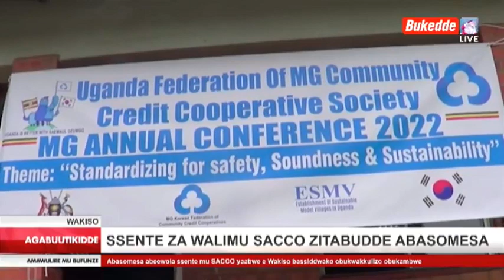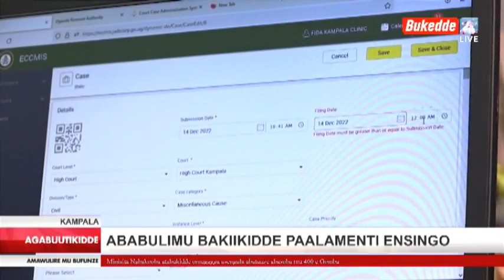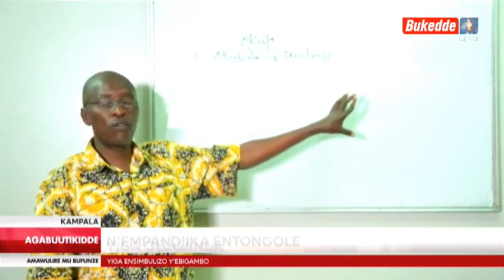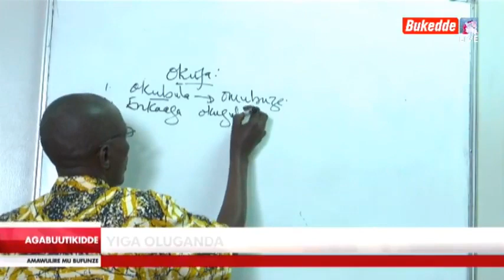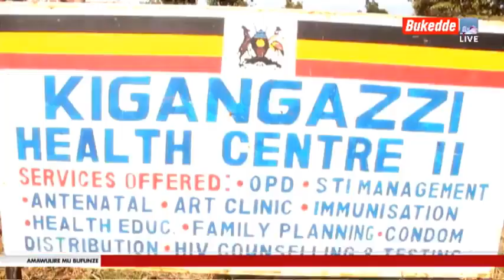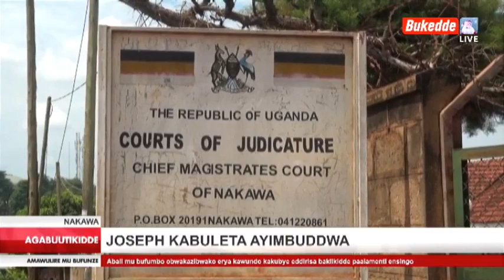Ssente za Walimu SACCO zitabudde abasomesa. Abaazeewola bassiddwaako obukwakkulizo.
AGABUUTIKIDDE

Agabuutikidde: Twegatteko, ku Urban Tv ne Bukedde Tv live. Tutandise.

- Ssente za Walimu SACCO zitabudde abasomesa. Abaazeewola bassiddwaako obukwakkulizo. Balumirizza akulira SACCO emize.

- Obufumbo obwaakazibwaako Kawundo Kakubyedirisa. Baagala Tteeka nabo webanaafunira. Ababulimu bakiikidde Paalamenti ensiingo.

Minisita nabaakooba akunyizza Omugagga. Agobaganya abatuuze abasoba mu 400 ku ttaka. Ayimirizza byonna ebikolebbwa ku ttaka eryo.

- Eggye lya UPDF lyogedde ku battiddwa. Abadduuse abayeekera bazzeeyo mu maka gaabwe. embeera egenda edda ,mu nteeko.

- Ababaka bawuunikiridde olw'essomero lya Gavumenti e Bukomansimbi. . Gavumenti tewanga ku basomesa Ssente. Ettaka kweriri likaayanirwa omutuuze.

- Okunoonyeza ebikolebwa mu EAC akatale. Minisita Kadaga alambudde omwoleso. Asabye Bannamukago okwegulako ebintu.

- Okubuudabuuda abaliko obulemu. Obwakabaka bubategekedde ebikujjuko. Minisita Asamo abasiimye olw'obukozi

- Joseph Kabuleeta ayimbuddwa. Omubaka Balimwezo n'abalala bamweyimiridde. Munnamateeka wa Gavumenti asoose ku bigaana.